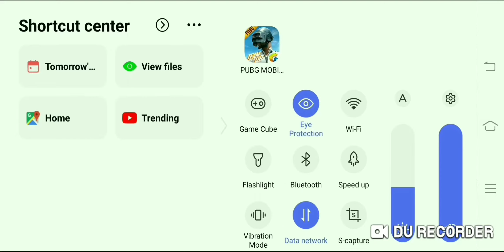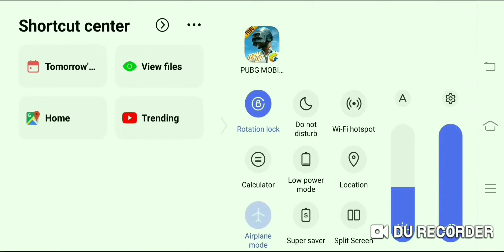Intense match full rush (cover made by car)